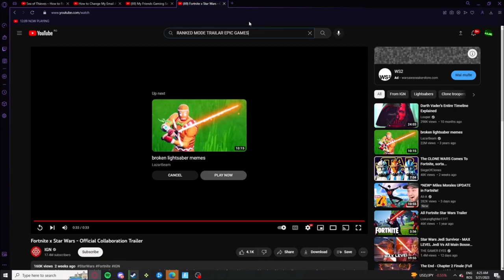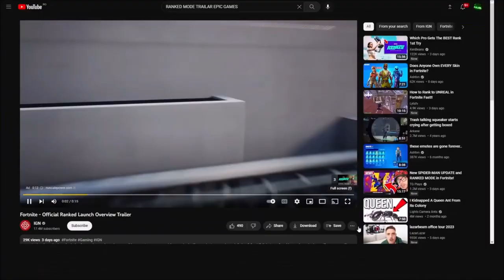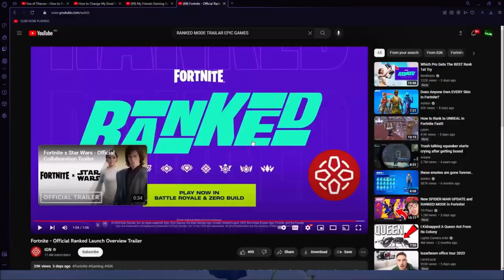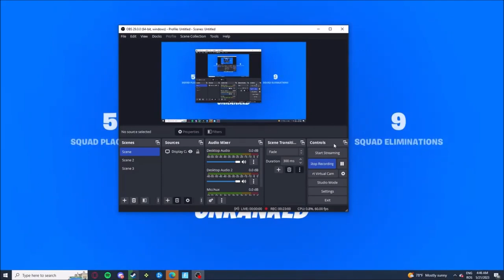New Star Wars 2023 Update !!! LLM Gaming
New Star Wars 2023 Update !!!